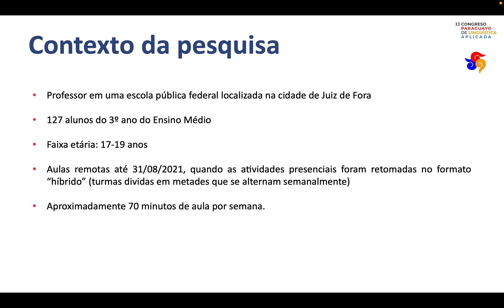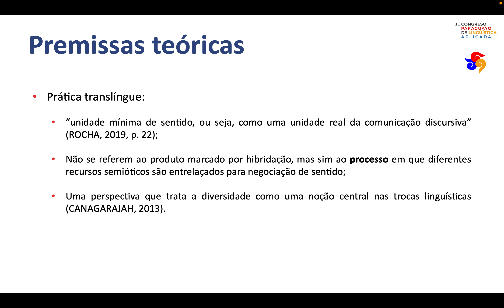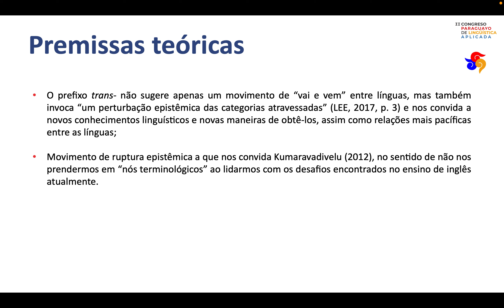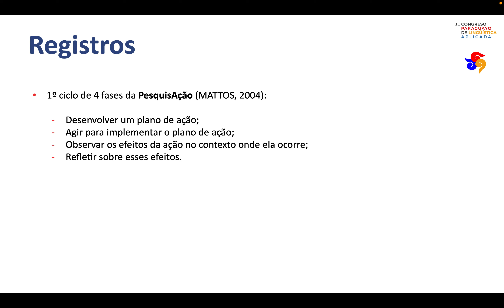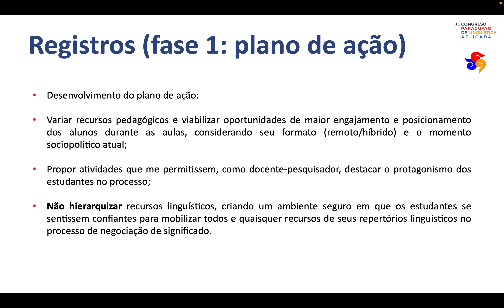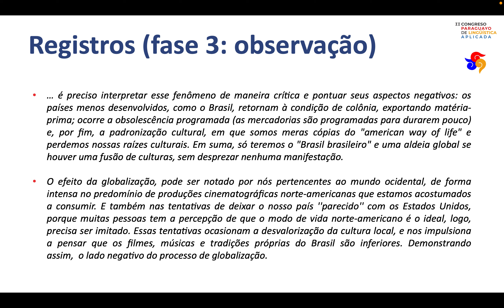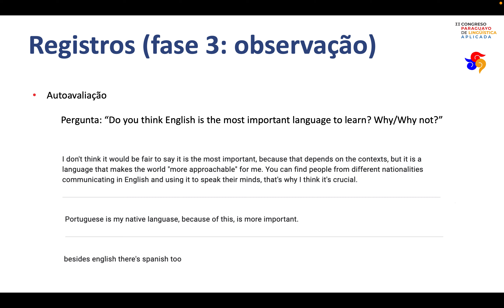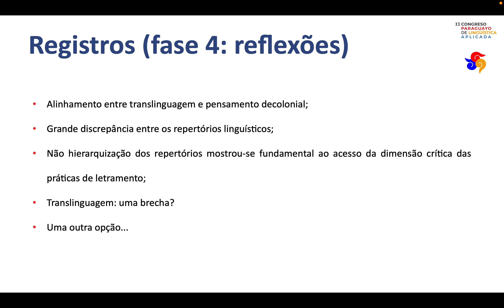Práticas translíngues e decoloniais no ensino/aprendizagem de inglês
Localizando fronteiras e abrindo brechas: práticas translíngues e decoloniais no ensino/aprendizagem de inglês
Phelippe Nathaniel Ribeiro Oliveira
Doutorando no Programa de Pós-Graduação em Estudos Linguísticos da Universidade Federal de Minas Gerais